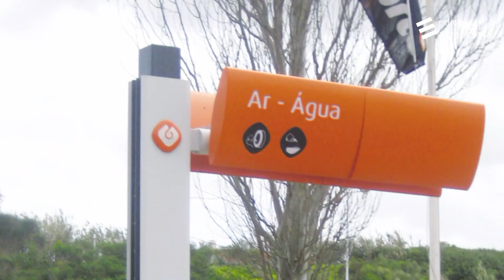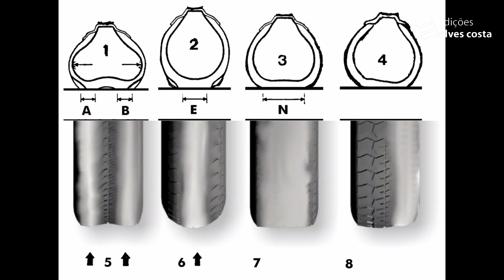Segurança Rodoviária: Verificação da pressão e piso dos pneus I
O condutor deve verificar periodicamente o estado dos pneus e sua pressão, sempre
que possível com os pneus frios.